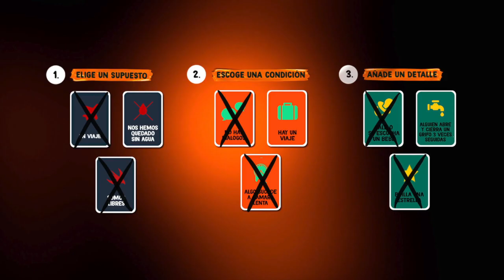Mamarracho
SE HAN QUEDADO SIN AGUA EN CASA Y PASAN A ARREGLARLO MIENTRAS ESTÁN DE VIAJE.